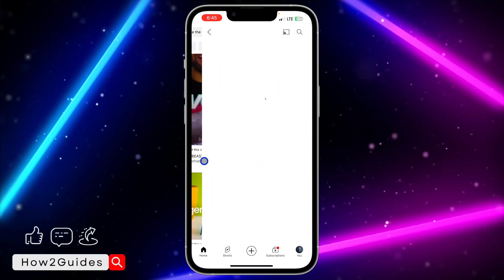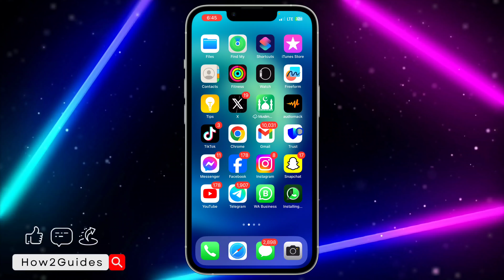How to See Channel Description on YouTube Latest Update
Discover how to view channel descriptions on YouTube's latest update! Watch this tutorial for a step-by-step guide on finding channel descriptions easily.